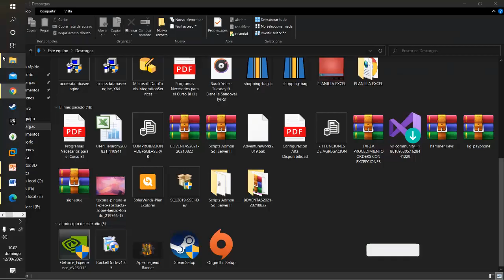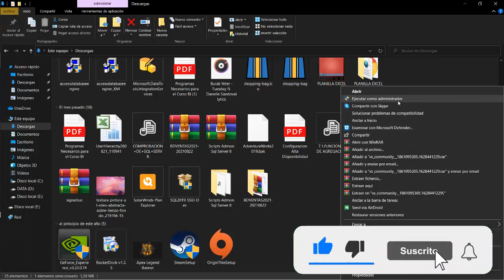C# VISUALSTUDIO2019 | TUTORIAL INSTALAR VISUAL STUDIO 2019 - CURSO DE PROGRAMACION C#